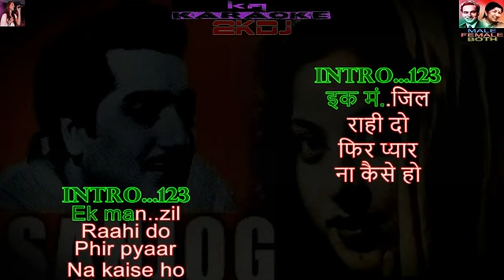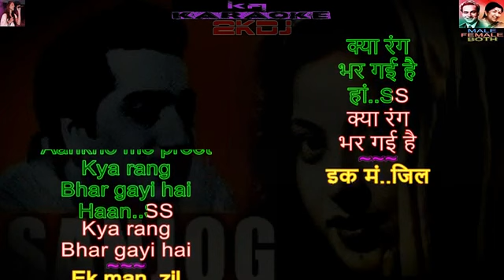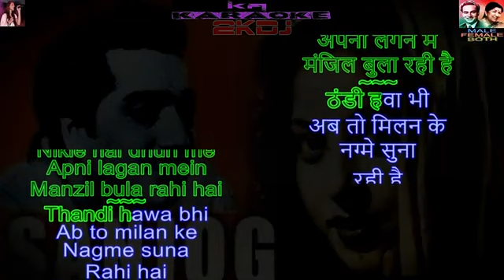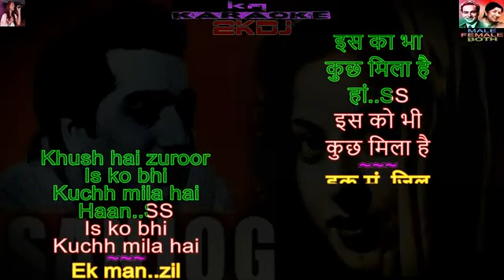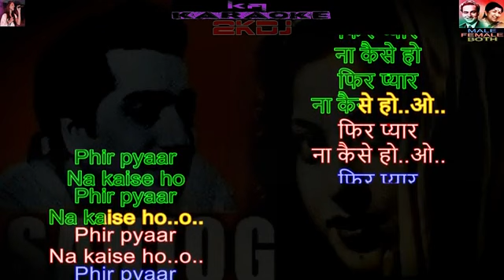Ek Manzil Rahi Do Phir Pyaar Na Kaise Na Ho - Karaoke for females with male voice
Ek Manzil Rahi Do Phir Pyaar Na Kaise Na Ho - Sanjog 1961, Lata & Mukesh
I am singing this duet with no financial gain. It is a Manohar Chebbi Presentation.